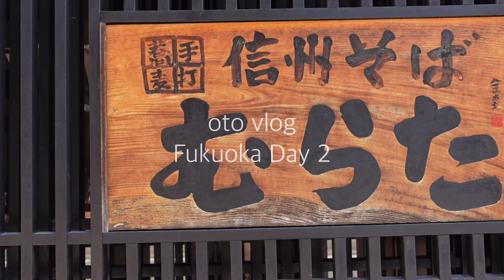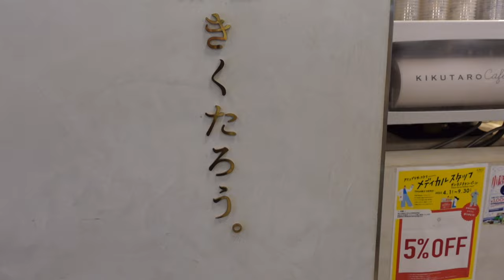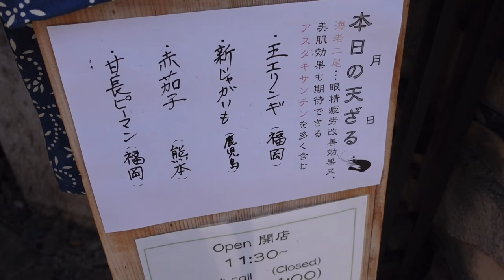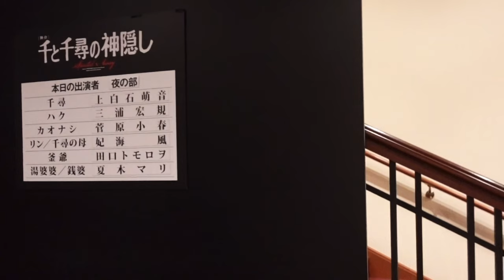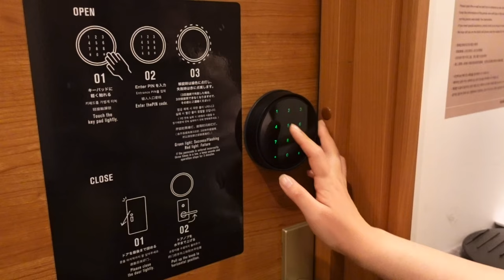[ oto vlog ] 福岡旅行 Day2 / 博多座 / 三原豆腐店 / mizukaホテル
MUSIC♫